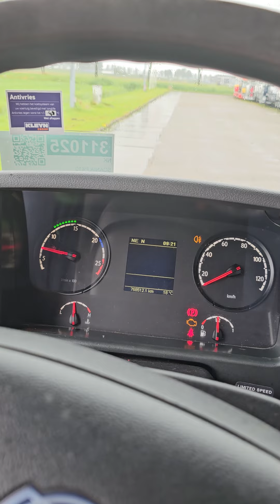Kleyn Trucks - SCANIA P410 2015 768,508 km